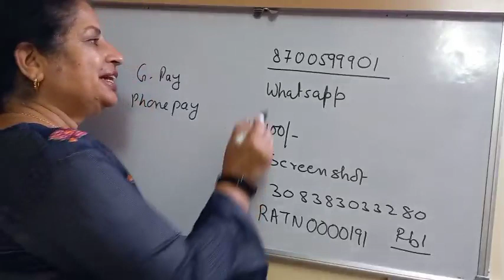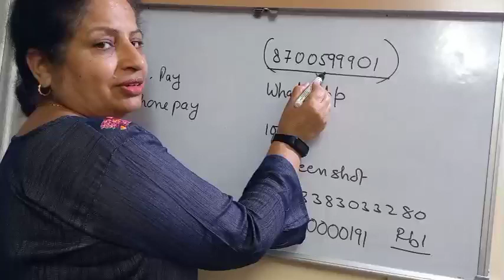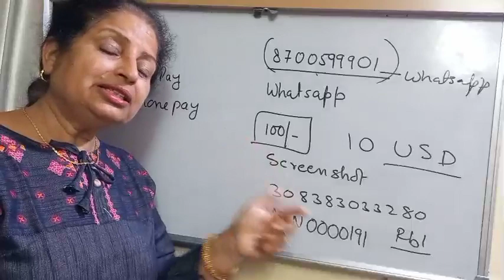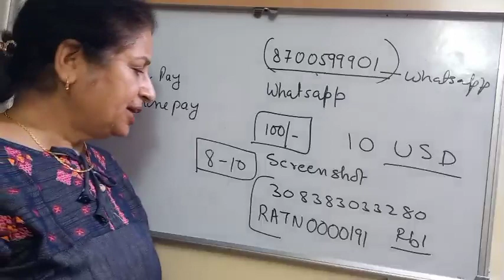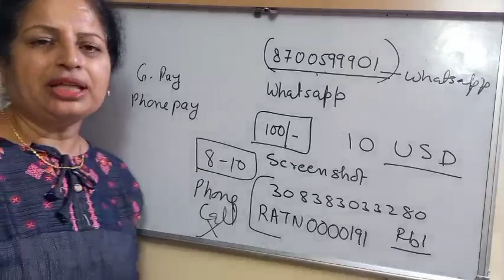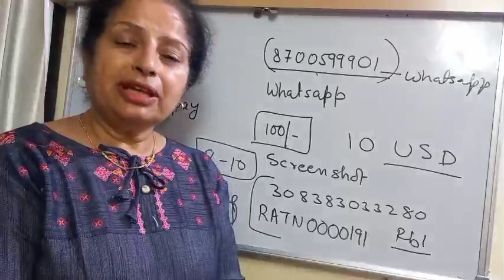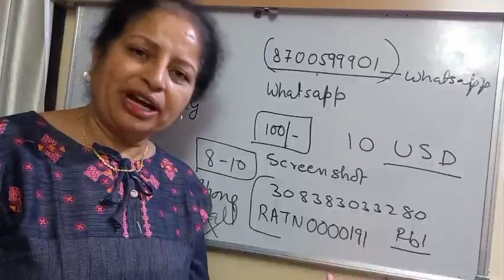Consult Dr.Beena Sethi बातचीत करे Infertility pregnancy period जुड़े सवाल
Consult Dr.Beena Sethi  बातचीत करे
pregnancy se जुड़े सवाल,
pcod pcos, period cycle बांझपन,
Vitamin E benifits इतने फायदे  best egg and sperm quality @pregahealthtips @drbeenasethiPregnancy and Blood Group  ब्लड ग्रुप कब टेस्ट कराए  baby का Rh+ve blood group तो हो जाए सावधानBest breakfast cereals सबसे अच्छा नाश्ता  alkaline diet mineral rich ‎@Prega Health Tips
Ist week of pregnancy गर्भधारण के शुरुआती दिनों में किन बातों का ध्यान रखे @pregahealthtips
Best Alkaline water  Readymade or Homemade ‎@Prega Health Tips
Best Diet Plan for PCOD PCOS Easy to Conceive and गर्भधारण ‎@Prega Health Tips
Substitute of Clomid Improve Fertility sperm count motility Naturally  Regular Periods Ovulation
IVF के लिए कब जाना चाहिए When should go for IVF Successful implantation Ovulation @preghealthtips
गर्भ संस्कार  Conception Ceremony  गर्भधारण संस्कार Pregnancy Ceremony ‎@Prega Health Tips
Improve Egg Quality &Sperm Count  Naturally चमत्कारिक सब्जी Magical vegetable ‎@Prega Health Tips
Late Ovulation  देरी से अंडा बनने के कारण उपाय Chances of Pregnancy ‎@Prega Health Tips Alkaline Water Benifits वाटर अलकालाइन वाटर कैसे बनाते हैं how to make Alkaline water
Plan Twin Pregnancy without medicine increse Fertility जुड़वां बच्चे कैसे करें ‎@Prega Health Tips
Hypothyroidism  थायरॉइड की कौनसी medicine बेस्ट है ‎@Prega Health Tips
Pregnancy and Blood Pressure Pregnancy में रक्तचाप क्यूँ बढ़ता है miscarriage को कैसे रोके
Ovulation Day kaise pata kare Temperature method आसान घरेलु method एक ही दिन में गर्भधारण होगा
Precautions of First week of pregnancy शुरुआती दिनों में क्या सावधानी रखें  Increase baby growth
PCOD PCOS को 100 % ठीक करे घरेलु उपाय ‎@Prega Health Tips  prega
check  ovulation day thermometer se ghar par  जल्दी conceive करने का आसान तरीका @pregahealthtips
C Section Kitani Bar Possible तय of Normal Delivery after C Section @pregahealthtips
Mother father same blood group  मम्मी पापा का एक blood group होने से क्या होता है  क्या कंसीव नहीं होता

When can I conceive a boy ChineseMediclaim policy 2018-1Beena calendar, What is Chinese calendar pregnancy, How do you know your lunar age, gender prediction test, gender prediction, boy or girl, symptoms of baby boy, how to predict baby boy from chinese calendar, Ladka hone ke lakshan, garbh me ladka hone ke lakshan, gender prediction during pregnancy, Symptoms of baby boy, Prega tips, Baby boy Symptoms, Ladka kaise hota h, Bete ke liye kya kare, Baby boy